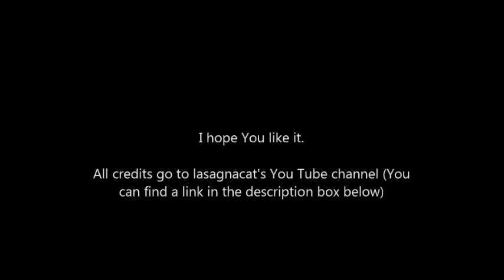If I had to choose one quote that describes my life, it would be...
So... Just for "fun". Providing that You can call it like that... Here's the link to orginal author's channel (the piece comes from "Sex Survey Results" video) :
GREAT, GREAT, GREAT thanks for these wonderful producers for giving me a great inspiration!